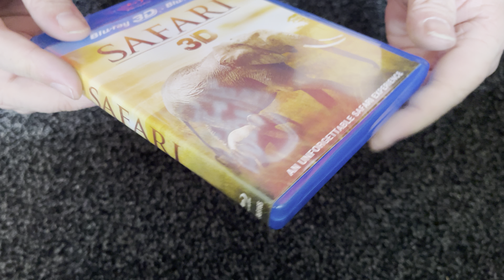Nostalgamer 4K Unboxing Safari 3D On 3D Blu Ray UK PAL version